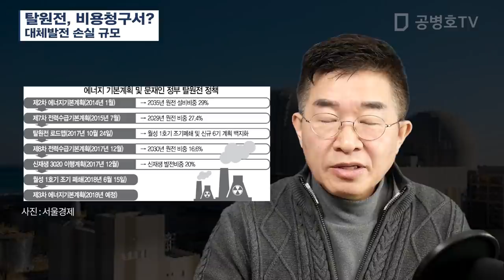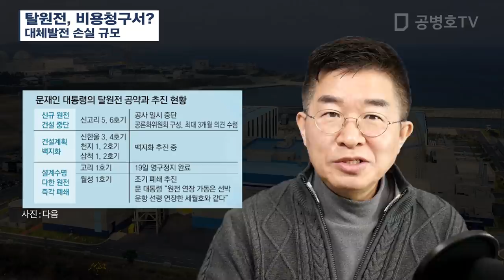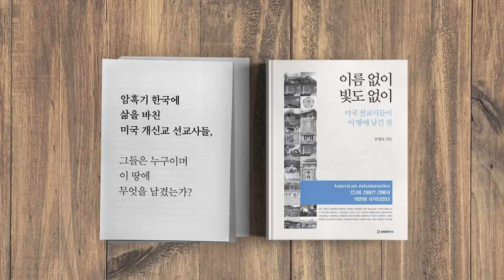탈원전, 비용청구서? / 대체발전 손실 규모 [공병호TV]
탈원전, 비용청구서? / 대체발전 손실 규모